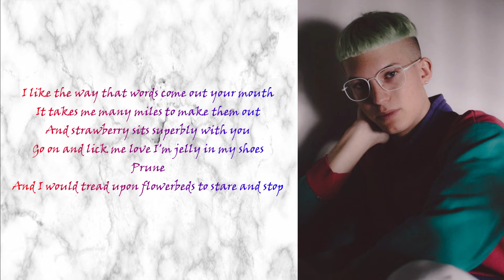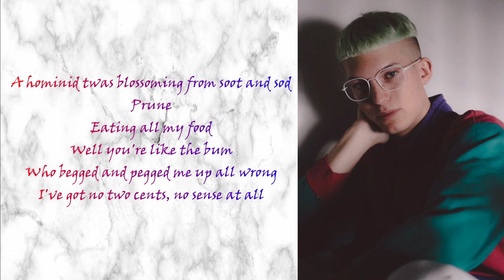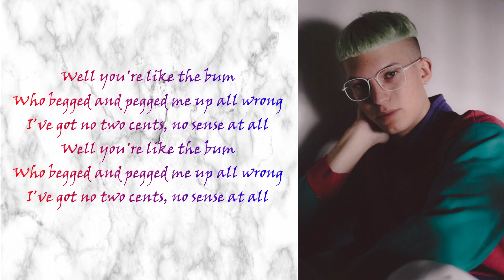Gus Dapperton-Prune you talk funny (lyrics)